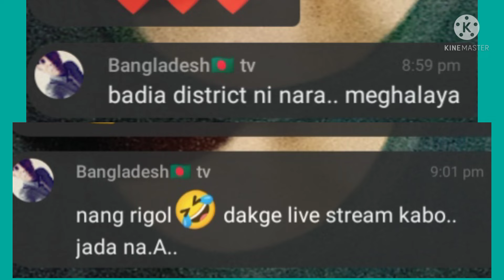Wai wai kenbo YouTuber sakanti simsakbo Saogipa live chat ko hai niangna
One of the YouTuber use the wrong word in my livestream. Channel name is (Bangladesh 🇧🇩 channel) beware of this channel my dear yt friends.